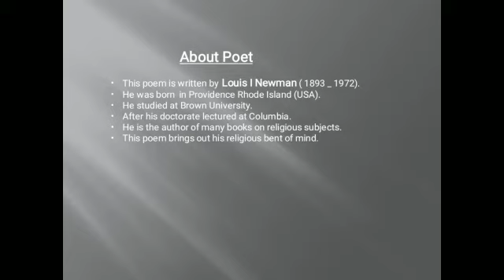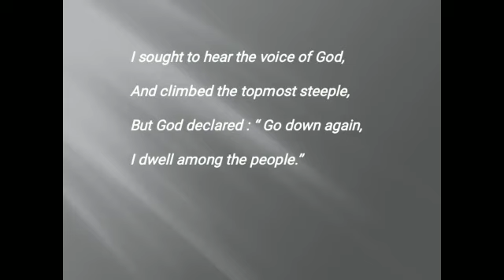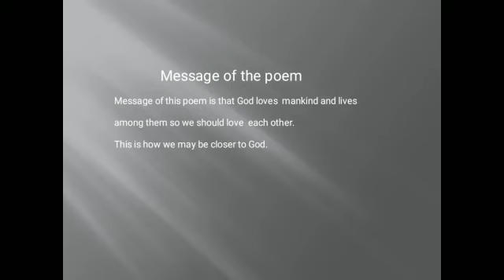Class X English 5